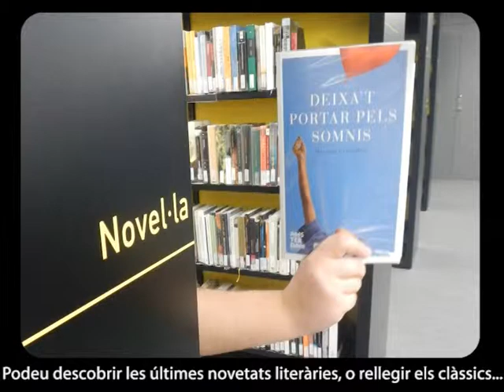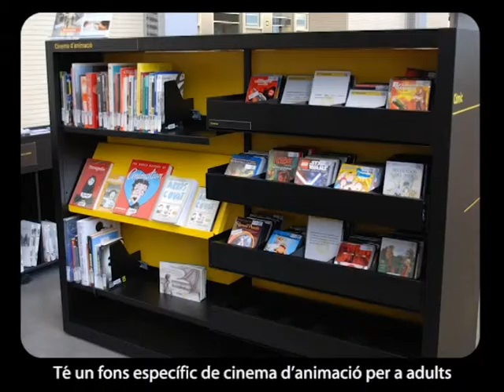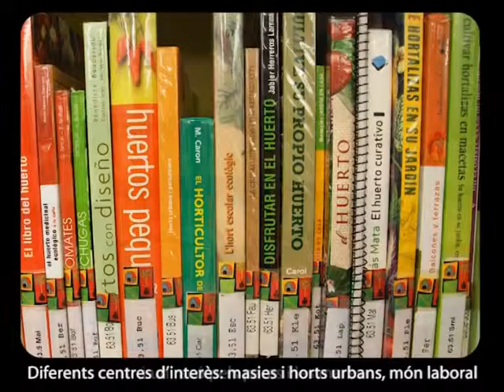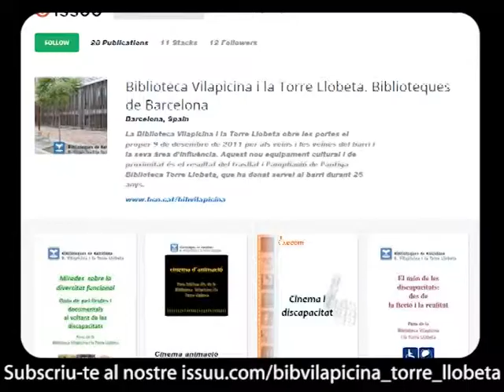Benvinguts a la Biblioteca Vilapicina i la Torre Llobeta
Recorregut per la Biblioteca Vilapicina i la Torre Llobeta